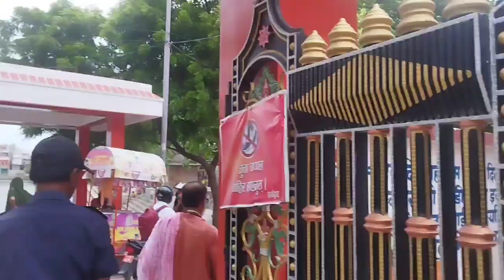MY FIRST VLOG🙏in mahadev temple || my first video on youtube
my first vlog video mahadev dharsan ... 🕉️om namo shivaya

नमस्कार साथीहरु 🙏🙏🙏
मेरो यो नयाँ YouTube channel हो । मलाई हजुर हरु को सपोर्ट र साथ को जरूरत छ।
मलाई हजुरहरुले suport गर्नु हुन्छ भन्ने आशा गर्द छु ।
मलाई सपोर्ट गर्नु होला । म यो channel मा रमाइलो भिडियो,मूड फ्रस भिडियो,बबाल view video 📸 हरु अप्लोड गर्ने छु ।
मेरो नाम:अरुण श्रेष्ठ हो ।
हाल म बर्दिबास मा बस्छु।
मेरो फोन नम्बर: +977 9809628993